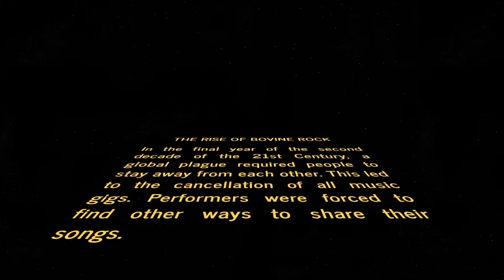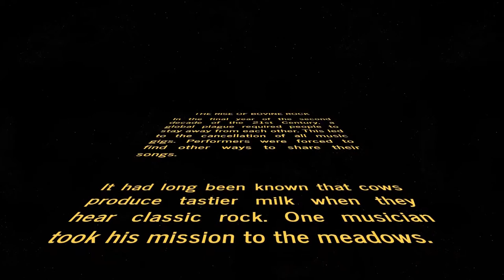Breslin Demo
A sampler of the classic rock repertoire of Pat Breslin